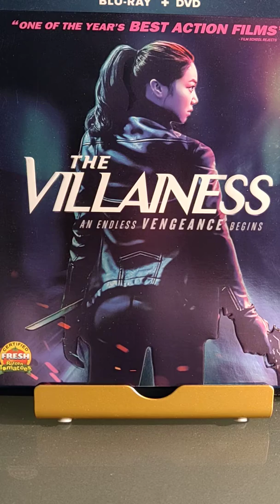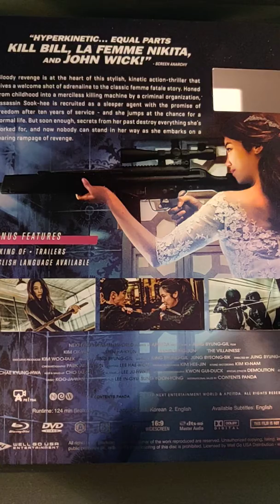Movie Review 199 - The Villianess Video Blog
Today's review is the Villianess. It's Hardcore Henry meets La Femme Nikita.

The first few minutes is all POV, Hardcore Henry Style. The rest of the movie plays out as La Femme Nikita with some twists. Lots of action, lots of killing. Entertaining. Stars Ok Bin Kim, but you can barely recognize her in most of the movie.